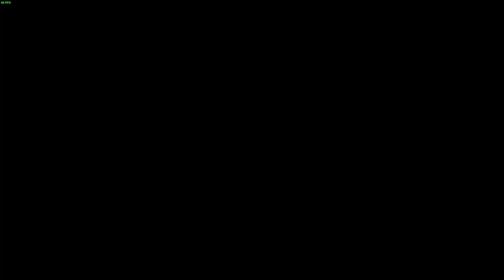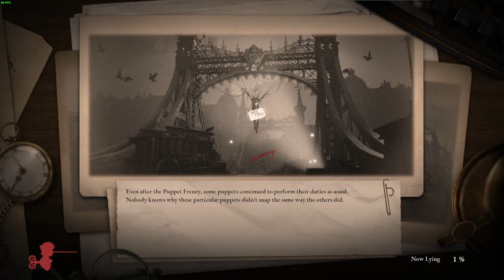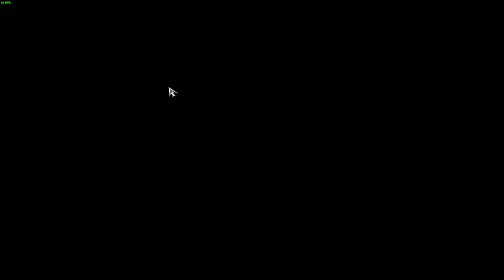Lies of P Lv10 Run #11 - Black Rabbit Brotherhood, Door Guardian, Arche Abbey